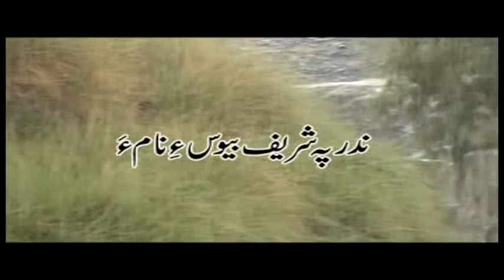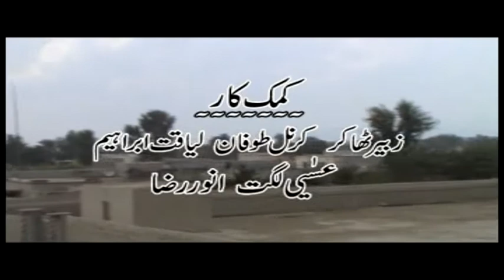MERAS Part 1 | Balochi Telefilm | GJ Production